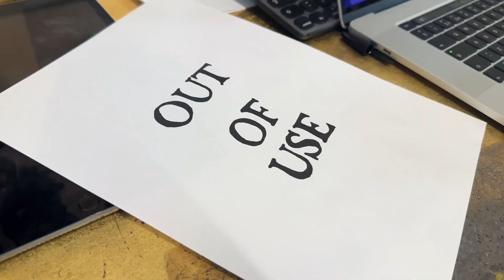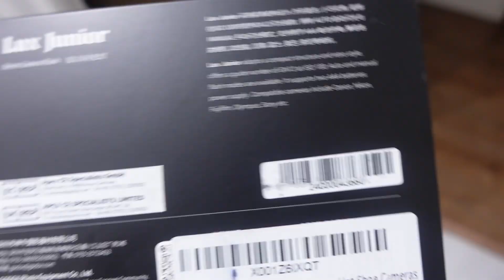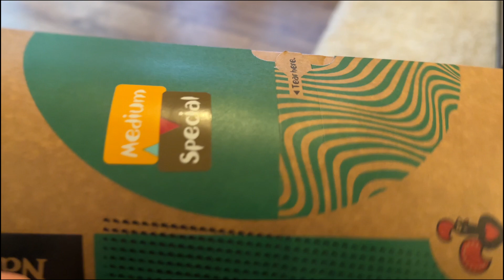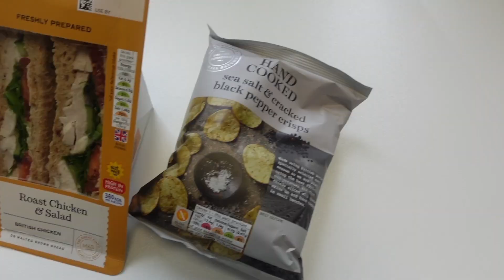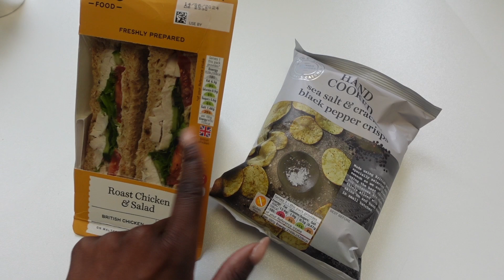9-5 WORK WEEK IN MY LIFE | VLOG | I got PRP treatment underneath my eyes!